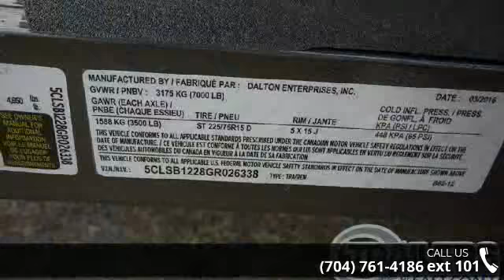2016 ADAM 6 x 12 - Trailers of the East Coast - Mocksvill...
" Dome Light, Wrap Around Window, Spare Tire, Spare Tire Rack, Rear Bumper, Bulldog Coupler, Trailer Weight- 2350lbs, Overniter B62, 6 Ft 6 Inches Tall, 2 - 3500 lb. Axles, 15 Inch Tires, Slide Swing Rear Gate, Escape Door, Treated Floor"